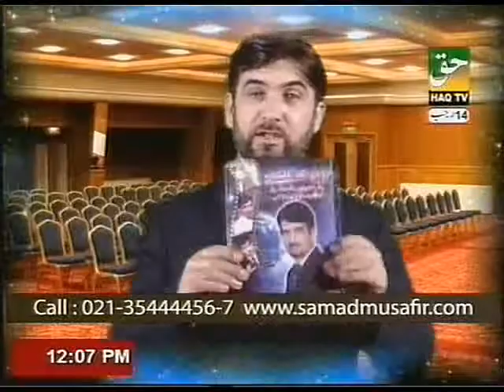Blood Pressure, Sugar and Cholestrol By PROF. DR. ABDUL SAMAD (Part-1)